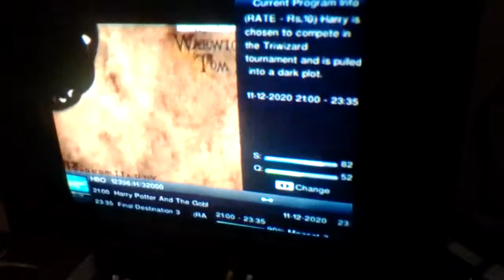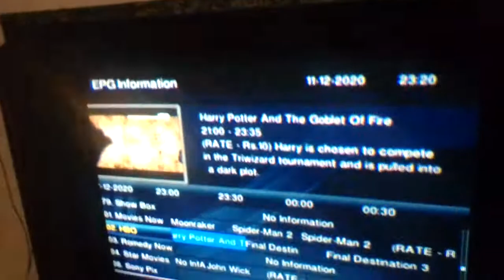December 18, 2020